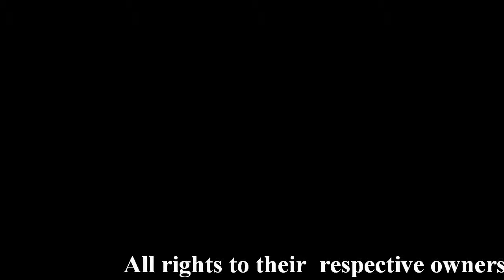Awesome Videogame Music #116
Yeah I'm still hyped

Song Name: Bike Training/Passcode screen
Game: Mike Tyson's Punch-out
Composer: Yukio Kaneoka, Akito Nakatsuka, Kenji Yamamoto